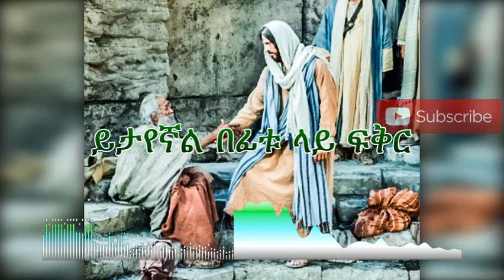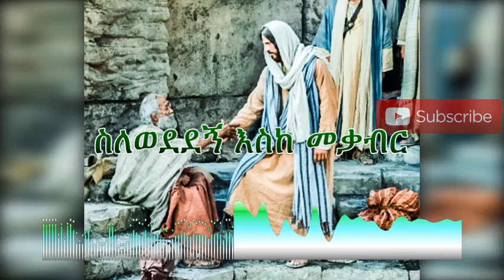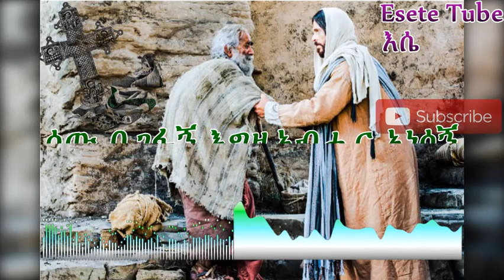ሰው ቢገፋኝ with lyrics M/Selam Engidawork New Mezmur 2018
ሰው ቢገፋኝ with lyrics M/Selam Engidawork New Ethiopian Orthodox Mezmur 2018